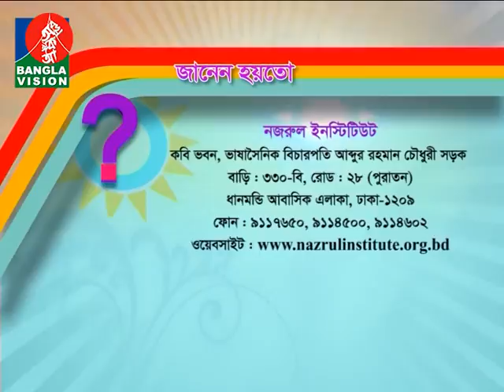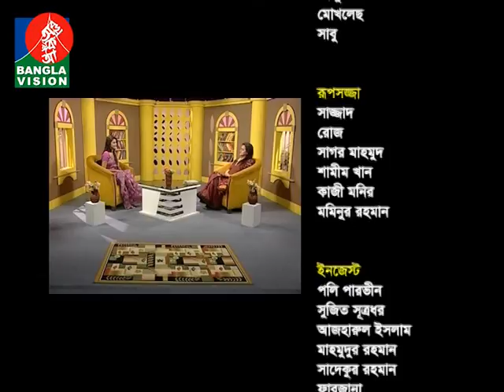Din Protidin | 27 August 2016 | তথ্য ও বিনোদনমূলক আয়োজন দিন প্রতিদিন